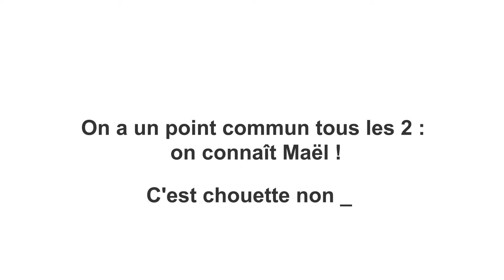Joyeux anniversaire Maël (tu vas rire, trop drôle ! ! ! 😂😂😂)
Vidéo "Regarde cette vidéo si tu connais un Maël", une courte vidéo sympathique et pleine d'humour sur le prénom Maël. Vous connaîtrez les 3 qualités principales des personnes portant le prénom Maël. 1 minute de divertissement en toute simplicité à partager avec toutes vos connaissances. N'hésitez pas à mettre un commentaire et à partager la vidéo avec un Maël que vous connaissez, ça lui fera plaisir.